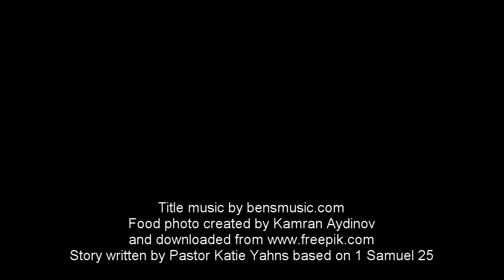Sunday School To Go: Another Brave Woman—Abigail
Hear the story of how Abigail bravely intervenes to try and stop a fight between David and her husband Nabal as the fifth story of our Sunday School To Go curriculum for fall 2021.  Story text written by Pastor Katie Yahns.  Craft activities are being delivered to our families. If you are interested in receiving activities, please contact St. Peter's Lutheran Church in Verona, New York